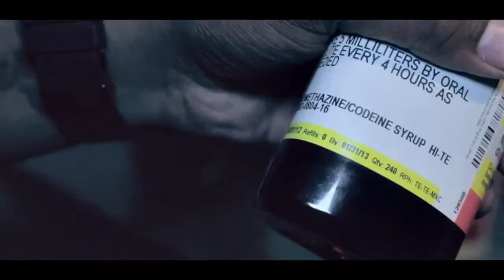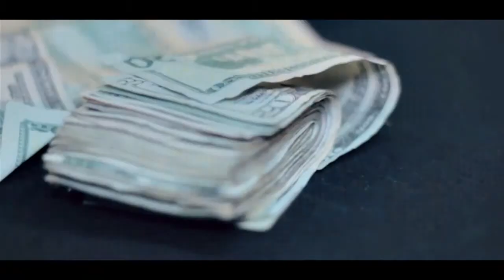MonkeyBallBiz - (THAT'S NOTHING & 30) Yang Bang x Stunna - Dir Cholly of HVF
Yang Bang x Stunna G of Monkeyballbiz